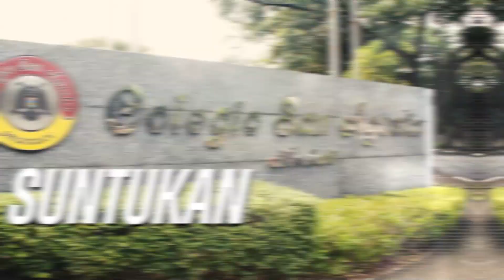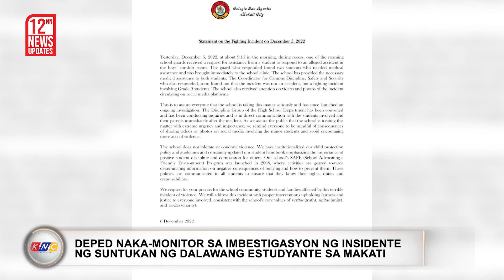Bullying Nauwi sa Suntukan | Kidlat News Update (December 7, 2022 12NN)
Babantayan ng Department of Education ang imbestigasyon sa suntukan ng dalawang Grade 9 students ng Colegio San Agustin sa Makati City.  Sinabi ni Deped Spokesman Michael Poa na inatasan na nila ang Schools Division Office na makipag-ugnayan sa naturang paaralan at inabisuhan naman sila nito na mayroon nang ginagawang imbestigasyon ukol sa pangyayari. Binigyang diin ni Poa na tanging “supervision and regulation” lamang ang maaaring gawin ng kagawaran sa mga private school pero handa naman silang i-monitor ang takbo ng imbestigasyon. Tiniyak din niya na ang kapakanan ng mga bata ang kanilang prayoridad at patuloy ang pagsisikap ng deped na masugpo ang mga insidente ng bullying o anumang pang-aabuso. Sa kumalat na video,  makikita ang suntukan ng dalawang kabataan sa loob ng comfort room ng naturang paaralan.  Naglabas na rin ng statement ng pamunuan ng paaralan sa pamamagitan ng Rector of Colegio San Agustin na si Fr. Dante Bendoy na nagsabing may ginagawa silang imbestigasyon kasunod ng pakikipag-ugnayan sa magulang ng mga batang sangkot sa insidente.

Ngayon Na!